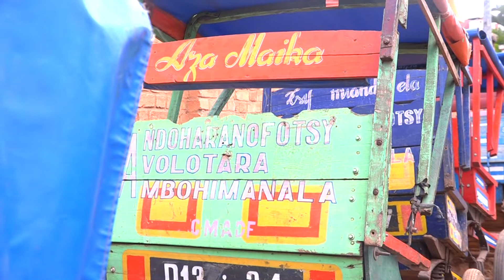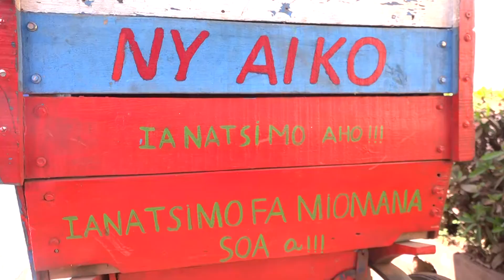REPORTAGE POSIPOSY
🎬📺📽🎞REPORTAGE 🎬📺📽🎞

📺Asa mbola anisan'ny mahavelona an'ity raim-pianakaviana iray hojerentsika ity ny fitarihana posy 📍eny Andoharanofotsy eny 📍 ho anao izay te hitaingina ihany koa dia tsy voatery mandeha alavitra fa eny dia efa afaka mitaingina posiposy 🎬